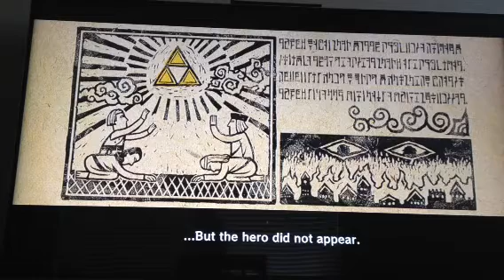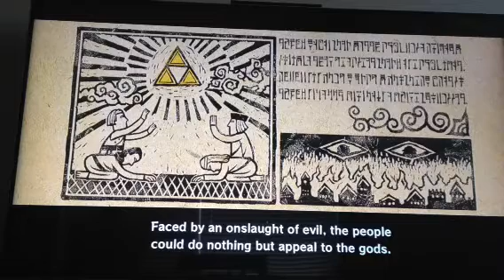Zelda windwaker HD part 1: Zach is playing